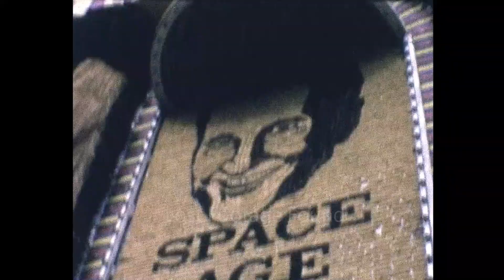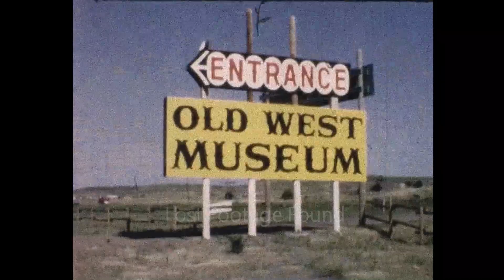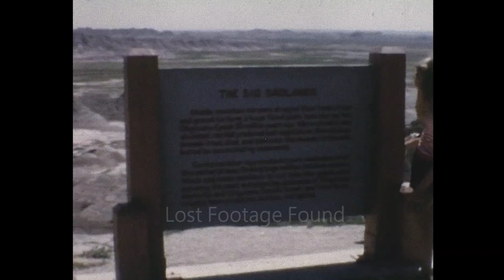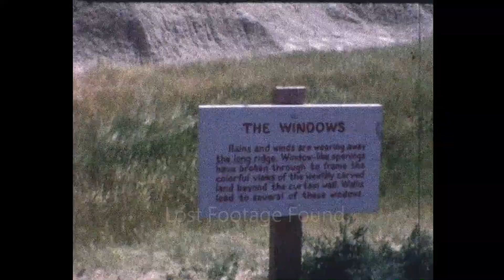Archive footage of Road Trip to Mitchell Corn Palace, South Dakota, 1960s home movie film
*About Us:*
At Lost Footage Found, we specialize in *restoring, digitizing, and preserving* historical and pre-digital home movies. Join us in showcasing unfiltered, authentic moments and exploring forgotten stories through our extensive archive.

*Why Home Movies Matter:*
Home movies captured on 8mm, Super8, 9.5mm and 16mm are vital records of personal and historical moments. Despite their importance, many deteriorate overtime due to poor storage. At Lost Footage Found, we focus on restoring these films to keep these invaluable memories alive and accessible.

Clip Ref: 25_24_2 available in HD